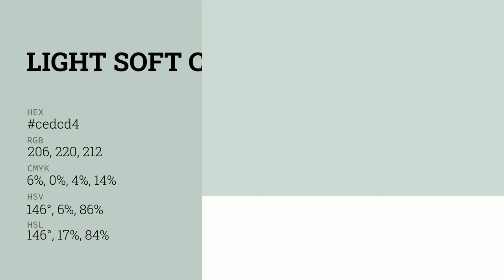Light Soft Celadon color cedcd4 hex color - Grey color - Warm color cedcd4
What color is Light Soft Celadon ? cedcd4 hex color - Grey color - Warm color cedcd4

Hex cedcd4 Color Code is also known as Light Soft Celadon color.

Hex cedcd4 Color code in RGB color code model is created after adding 80.78% red color, 86.27% green color and 83.14% blue color.
Hex cedcd4 Color code in CMYK color (process color) code model is generated after subtraction of 6% cyan, 0% magenta, 3% yellow and 13% black.